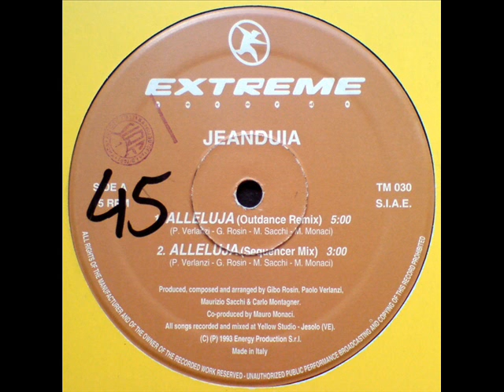Jeanduia ‎- Alleluja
A1- Alleluja (Outdance Remix)